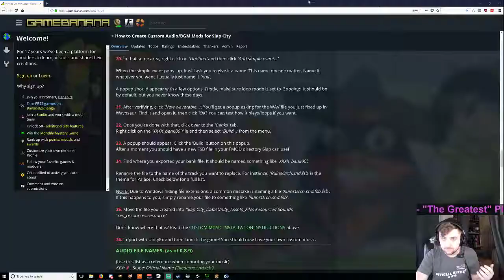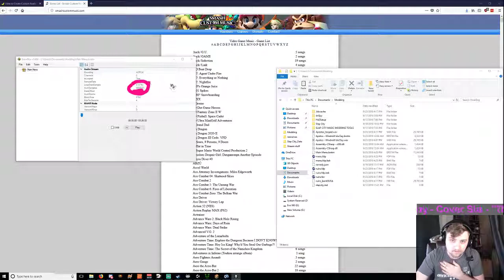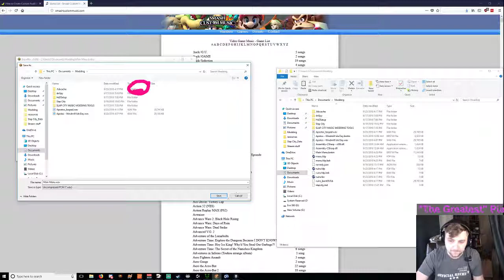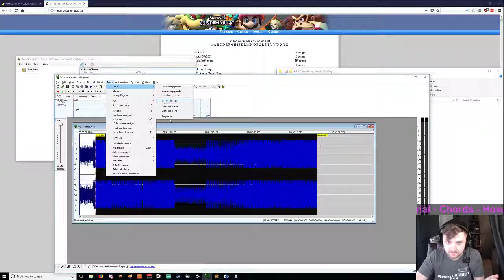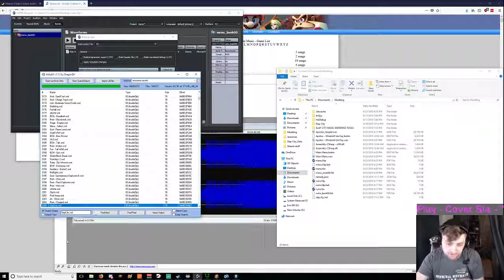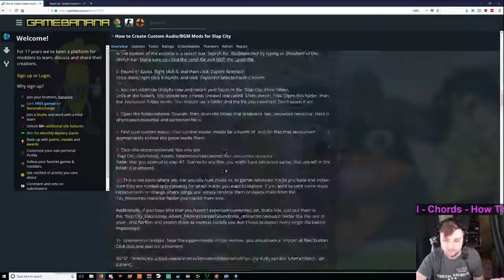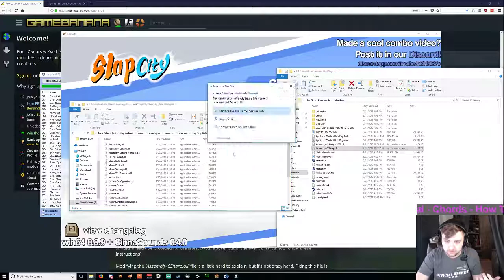Slap City Audio/BGM Creation/Install Guide ft. Juzo!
this will be unlisted soon b/c i need to edit it and make it look nice but im lazy and tired so here enjoy this for now